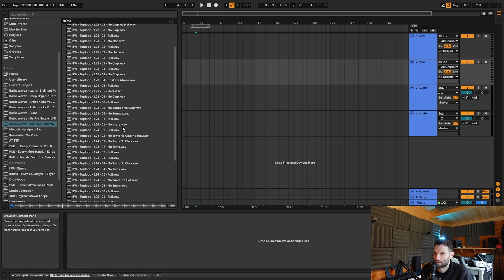I made you some TOP LOOPS 😎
Just Top Loops is a small but powerful collection of high-quality, groove-inducing top loops. Ranging from high energy to chill out, you're sure to find usable top loops for almost any genre including melodic house, melodic techno, organic house, progressive house, and more.

The pack includes 50 loops which consist of multiple layered percussion, hats, shakers, toms, claps, snares, and atmospheric elements, with multiple variations of selected top loops. For example, some of the loops have been broken down into just their hi-hat counterparts or had the clap removed, or just the percussion.